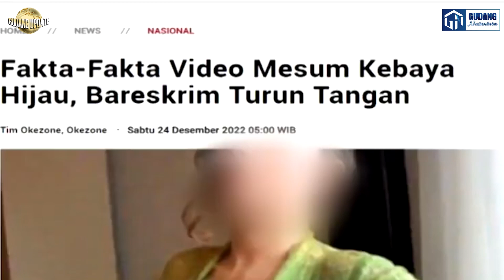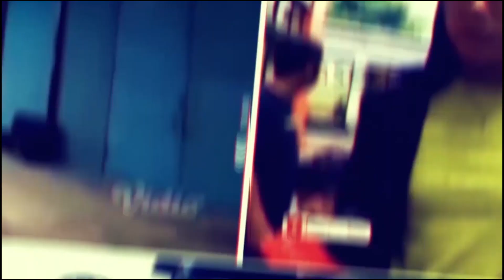BERBURU LINK !!! HABIS KEBAYA MERAH TERBITLAH KEBAYA HIJAU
Kami menunggu kontribusi kalian untuk menjadi narasumber & berbagi kisah di channel GUDANG NUSANTARA, isi formulir di bawah ini dan kami akan memghubungi Anda :